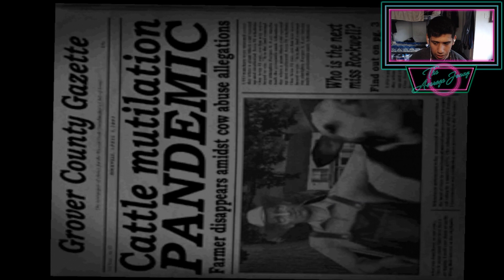Destroy All Humans! Gameplay (Part 1)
It's time to start expanding on gameplays on this channel. Destroy all humans is here!